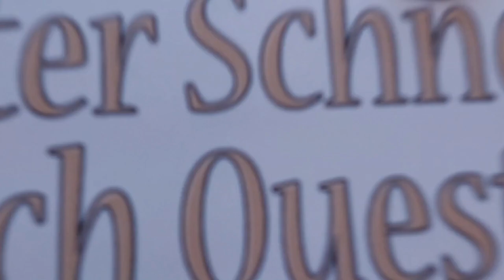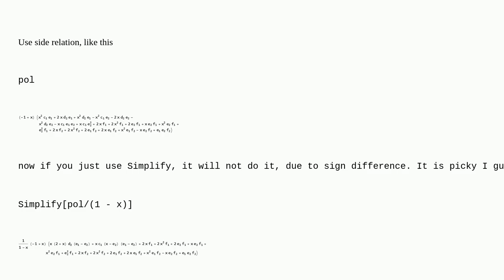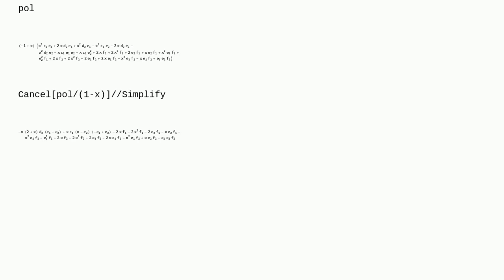Mathematica: Simplifying a factor of a factored polynomial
Simplifying a factor of a factored polynomial

A special thanks goes out to the community

  simplifying-expressions